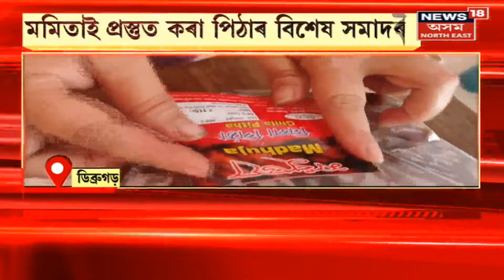Assam News | গাওঁ চহৰ জিলাৰ খবৰ আজি আনুষ্ঠানিকভাৱে অসমীয়া গামোচাই লাভ কৰিলে GI TAG